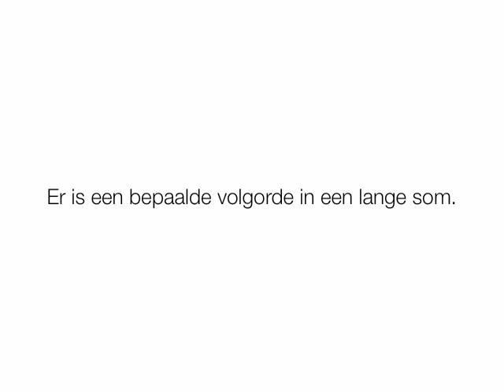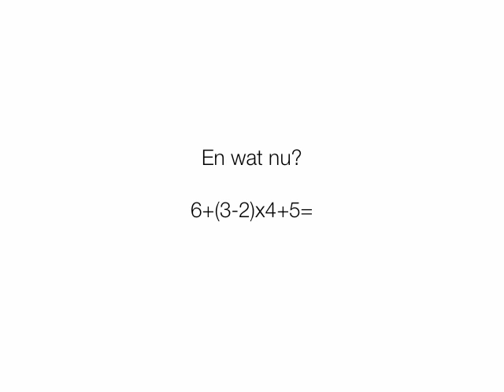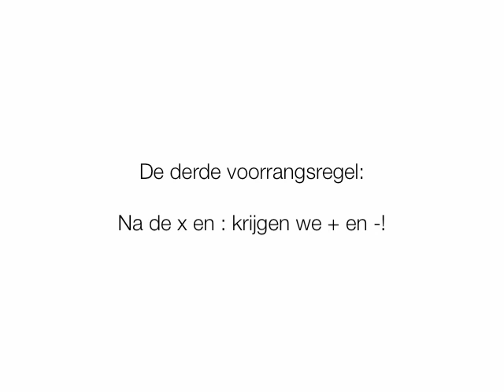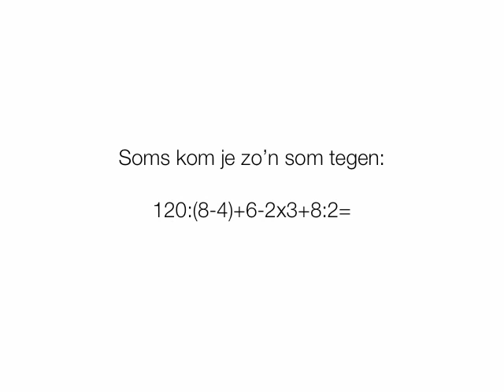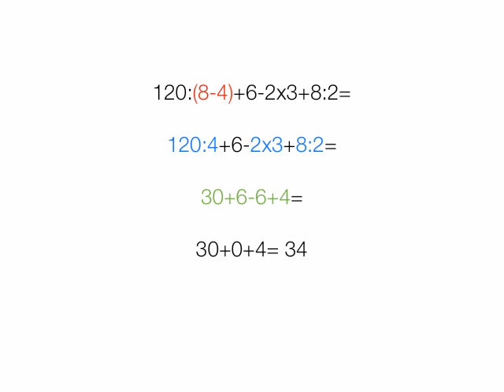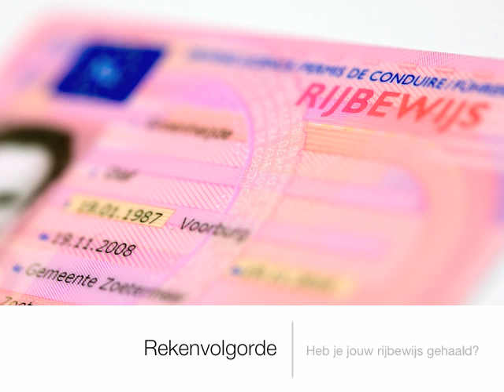Rekenvolgorde? - Hoe doe ik dat?